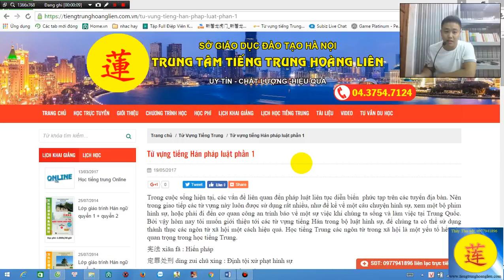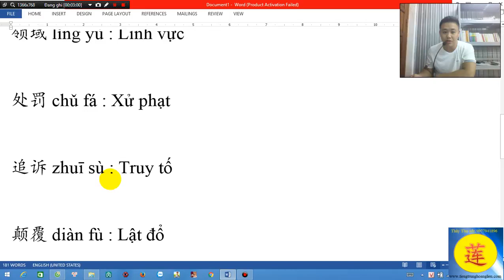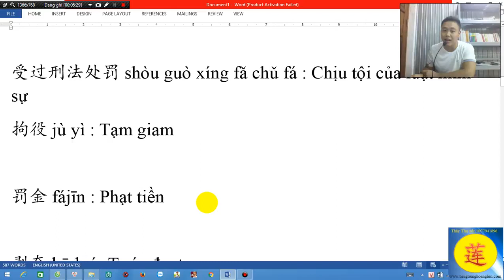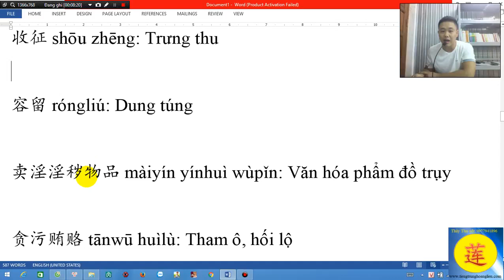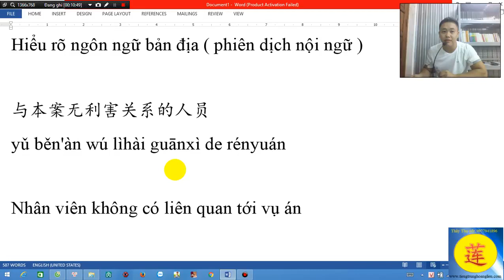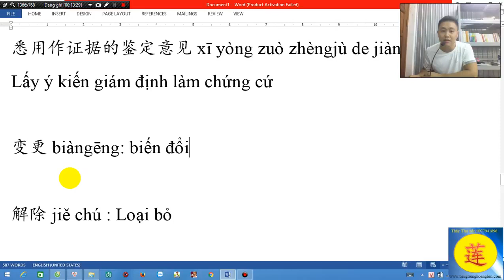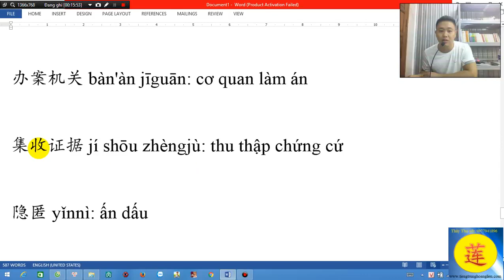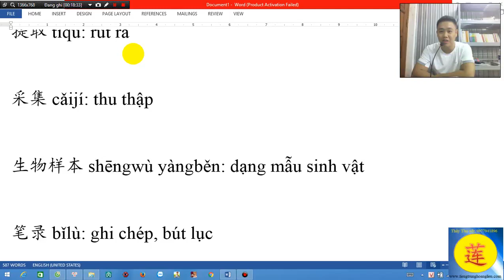26 Từ vựng tiếng Hán liên quan tới Pháp luật - tiếng Trung Hoàng Liên, thầy Thọ zalo 0977941896